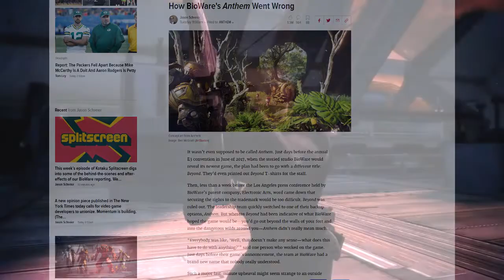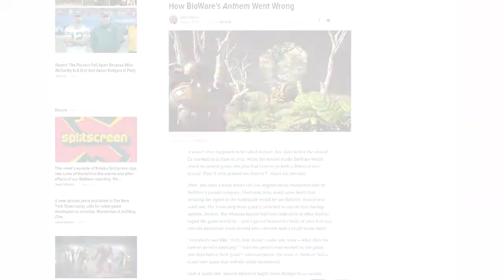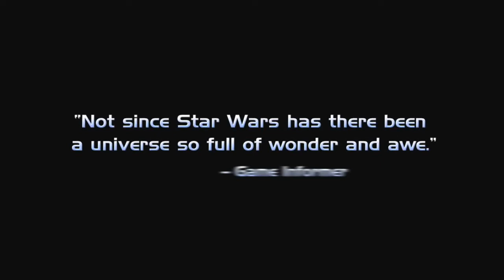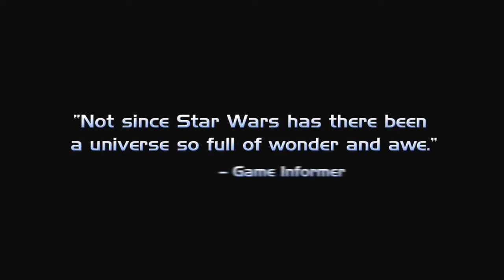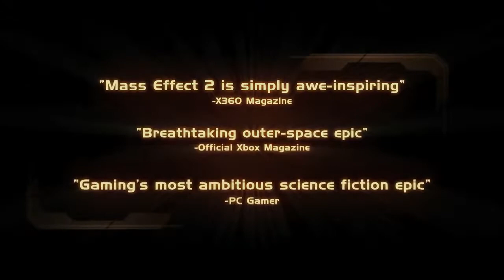How BioWare's ANTHEM Went Wrong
Very wrong.